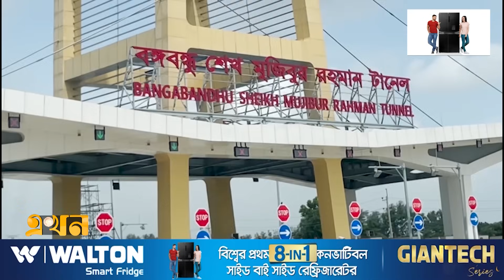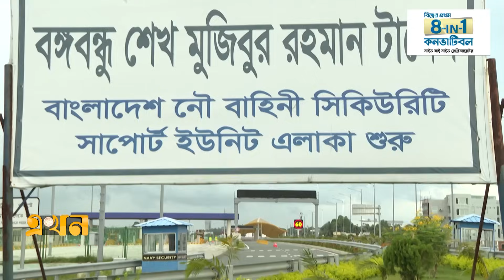নতুন ইতিহাস লিখতে প্রস্তুত কর্ণফূলী টানেল! | Karnaphuli Tunnel | Chattogram | Ekhon TV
ট্রায়াল রানের জন্য শতভাগ প্রস্তুত কর্ণফুলী নদীর তলদেশে বঙ্গবন্ধু শেখ মুজিবুর রহমান টানেল। এ সপ্তাহের যে কোনোদিনই হতে পারে চূড়ান্ত ট্রায়াল। টানেল ব্যবস্থাপনায় নিয়োজিত কর্মীরা ছাড়াও অংশ নিবে আইনশৃঙ্খলাবাহিনী, ফায়ার সার্ভিসসহ বিভিন্ন সংস্থা।

Our Office Address:
EKHON TV
City Park Lane
19, Hatkhola Road, Wari
Dhaka-1203
Bangladesh